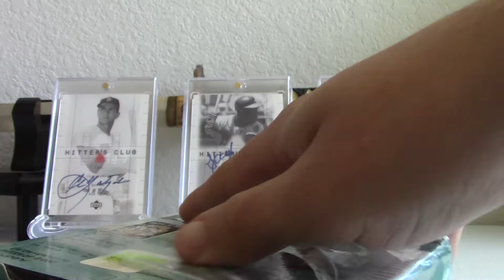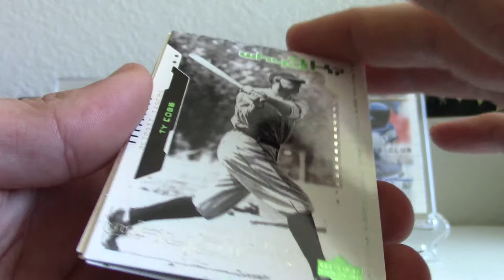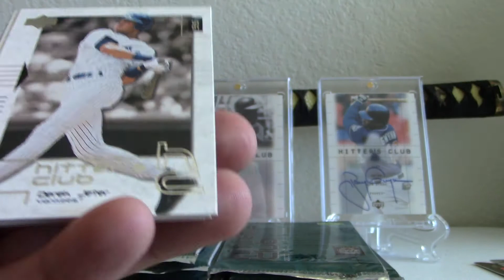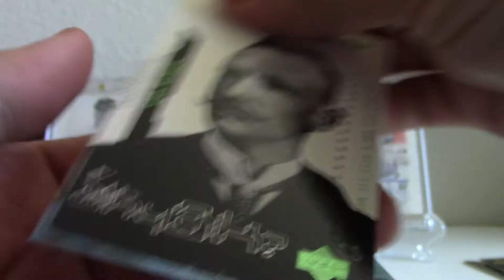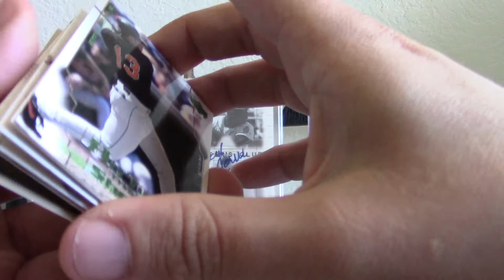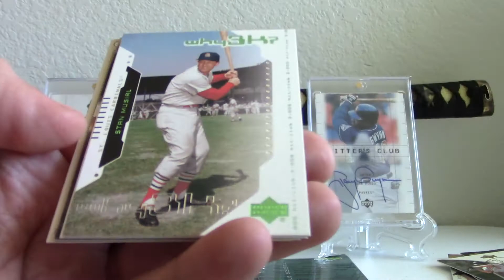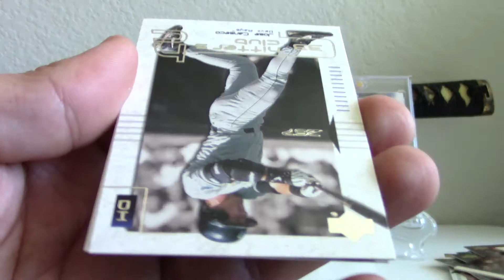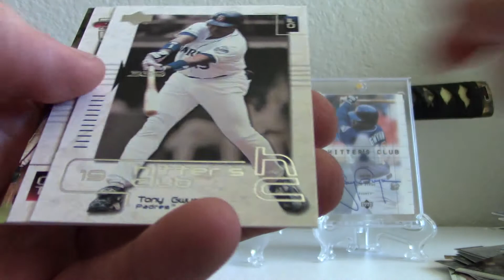Yesteryear 2000 UD Hitter's Club box break